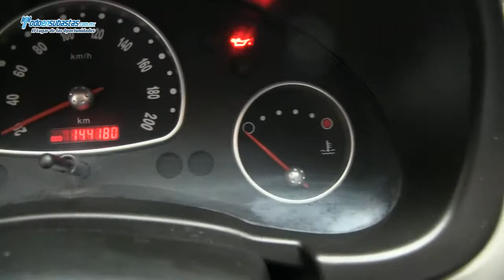CHEVROLET Chevy Cargo Paquete G A/A / 2010